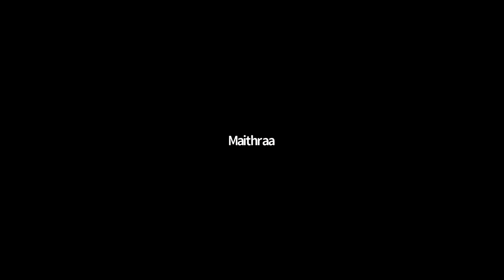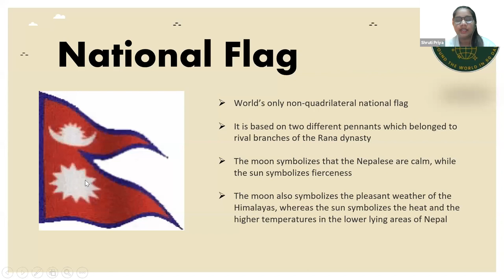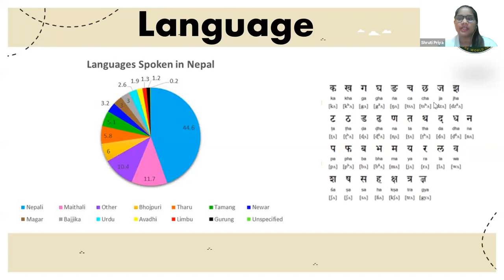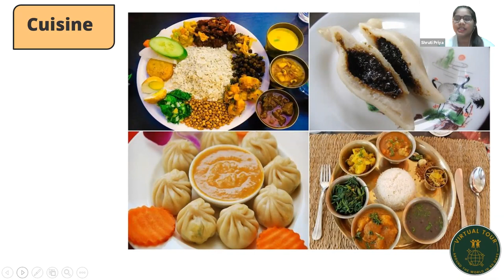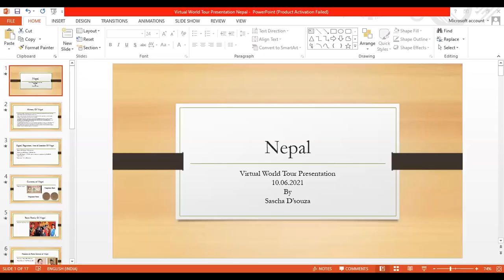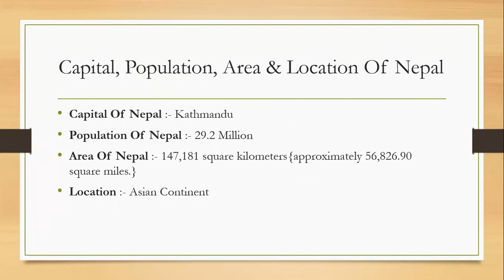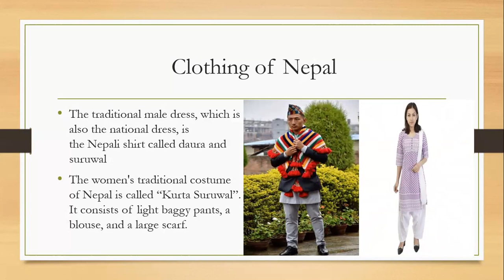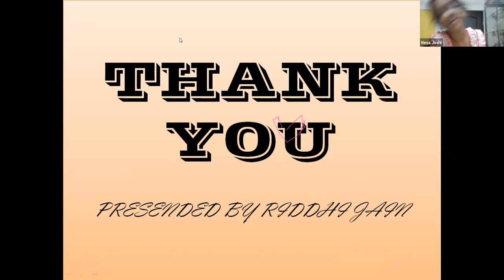Kids Virtual World Tour of Nepal 10 June 2021 with Shruti Priya, Manbir kaur Indrani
Kids Virtual World Tour of  Nepal 10 June 2021 with Shruti Priya, Manbir kaur Indrani and Bhawana Aggrawal

Dear Visitors,

Bell Icon  🛎️